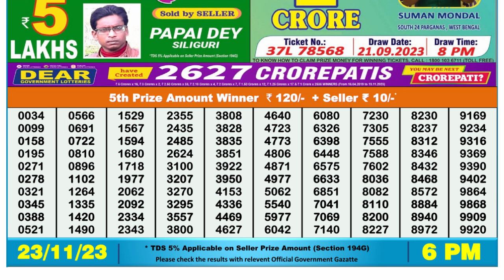Nagaland Lottery Sambad Live 6pm 23.11.23